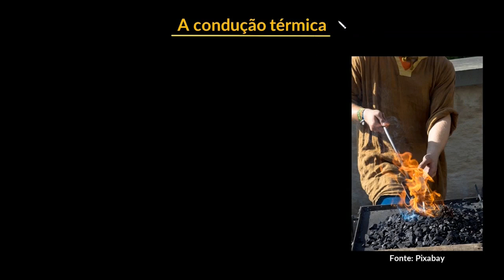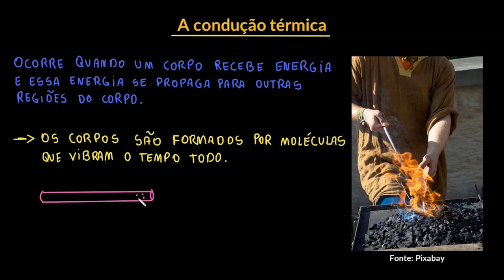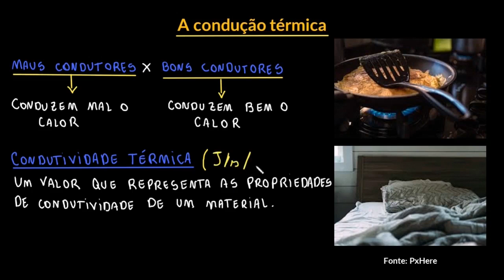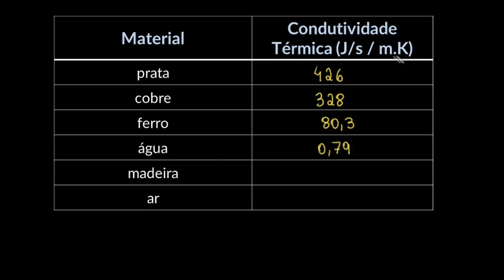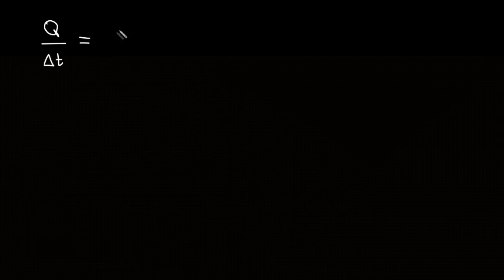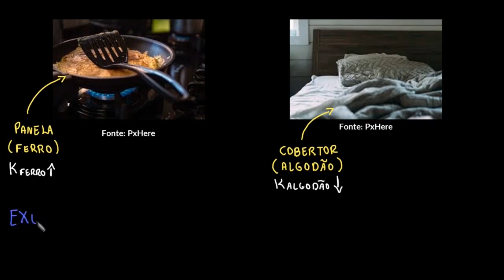A Energia térmica - condução, convecção e radiação.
Condução térmica ou simplesmente condução é um processo de transferência de calor que ocorre no interior de sólidos, em razão de uma diferença de temperatura. Na condução, a energia térmica é transferida entre os átomos e moléculas de um sólido sem que ocorra transferência de matéria, até que se atinja a condição de equilíbrio térmico.
Esse fenômeno acontece em todas as substâncias, independentemente do seu estado físico, apesar de mais frequente em sólidos. Isso acontece porque, no estado sólido, a posição fixa dos átomos, que se encontram arranjados em uma rede cristalina, favorece o intercâmbio de energia entre os átomos em razão da frequência em que ocorrem as colisões entre essas partículas.
Como ocorre a condução térmica?
O processo de condução térmica é caracterizado pela interação entre átomos de diferentes temperaturas. Quando aquecemos algum corpo, seus átomos passam a oscilar com maior amplitude. Esses átomos mais agitados transferem parte da sua energia cinética para os átomos vizinhos por colisões e vibrações, dessa maneira, eles se desaceleram, enquanto os menos agitados ganham velocidade. Por meio desse mecanismo, o calor é gradualmente transferido das regiões de maior temperatura em direção às regiões de menor temperatura, até que todo o sistema encontre-se na mesma temperatura.
Nos gases, por exemplo, a transferência de calor por condução ocorre exclusivamente por meio de colisões entre átomos. Nos sólidos não metálicos, a condução térmica acontece por meio de vibrações ao longo da rede cristalina do material. Nos sólidos metálicos – os melhores condutores de calor –, a condução ocorre tanto pela propagação de vibrações da rede cristalina como pela movimentação caótica de elétrons livres.

Isolantes e condutores térmicos
Diferentes estados da matéria transmitem calor por meio de mecanismos diferentes. Os materiais chamados de condutores, por exemplo, são aqueles capazes de transferir calor com grande facilidade – é o caso da maioria dos metais. Os materiais isolantes, por sua vez, são aqueles que dificultam a passagem de calor, como o isopor, a borracha, a madeira etc.
Diferenças entre condução, convecção e radiação
Condução, convecção e radiação são as três diferentes formas de propagação do calor. O ponto em comum entre esses três processos é que deve haver uma diferença de temperatura entre diferentes corpos ou em diferentes pontos do mesmo corpo.
A condução, como dito, ocorre pelo contato direto entre moléculas, que, ao colidirem, transferem energia cinética para suas moléculas vizinhas. Nesse tipo de transferência de calor, não há transporte de matéria. A convecção, por sua vez, ocorre exclusivamente em fluidos e, assim como na condução, só ocorre em meios materiais. A diferença entre a condução e a convecção é que, nesta, há transporte de massa pelas correntes convectivas. A radiação é a transferência de calor por ondas eletromagnéticas, logo, esse processo de transferência de calor pode acontecer no vácuo.
O fluxo de calor, que é definido em função de uma constante k, é medido em watts (W), de acordo com o Sistema Internacional de Unidades, mas também pode ser medido em calorias por segundo. Esse fluxo de energia é proporcional à diferença de temperatura entre dois pontos de um corpo e corresponde à quantidade de energia que flui, na forma de calor, a cada metro quadrado de superfície, durante o intervalo de tempo de um segundo.

_______________Mente Pensante - Conhecimento é poder__________

"Pensar é um exercício para a mente que da força a alma e nos proporciona paz de espírito. Onde há carência de pensamento, aqueles que conseguem extrair o máximo de sua Inteligência Superior, vivem uma vida de sonhos"

Mente Pensante reúne os melhores documentários sobre Ciências Físicas, Quimicas, Biológicas, História, Geografia e temas contemporâneos em português.

Uma gama de centenas de assuntos importantes para estudantes e curisosos das áreas Humanas, extas e biológicas contruídos pelos mais conhecidos canais, como  Discovery Channel, BBC, History,  National Geographic e canais grandes canais brasileiros, como o incrível Richard Rasmussen